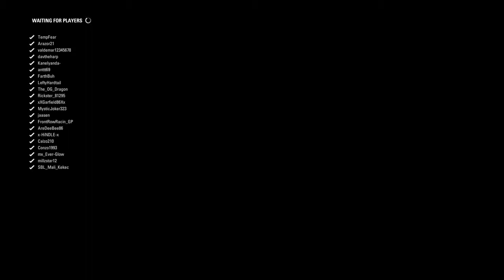FRR WS Spa